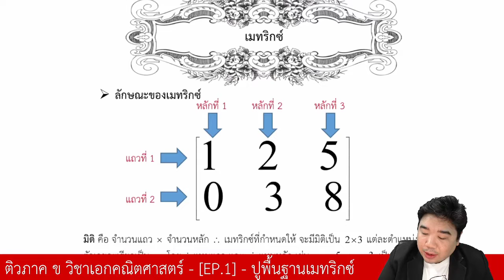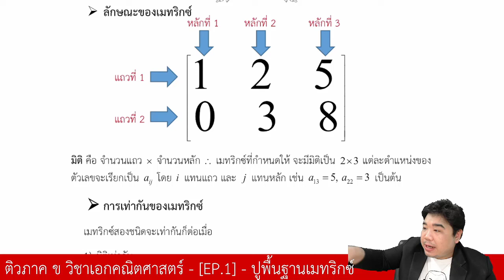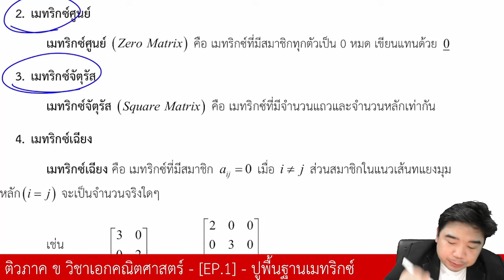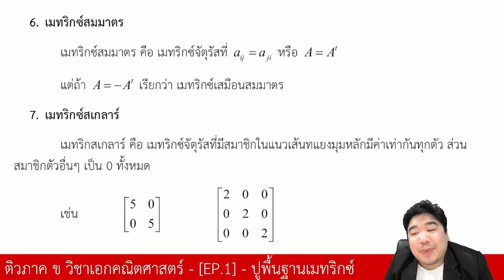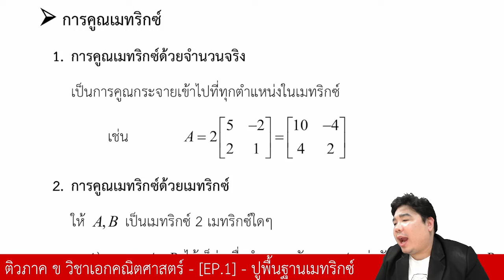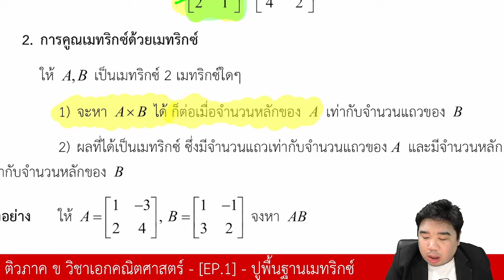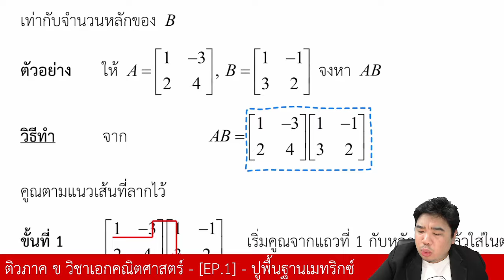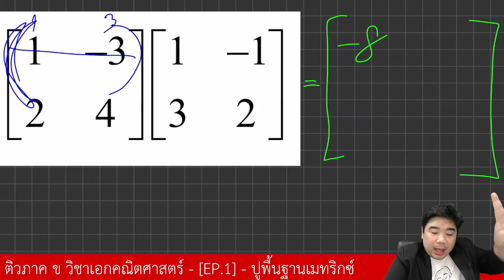เมทริกซ์ คืออะไร??? | ภาค ข วิชาเอกคณิตศาสตร์